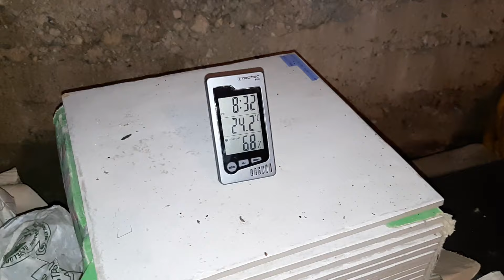500 abonnés et nouvel atelier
Bienvenu dans mon nouvel atelier pour fêter mes 500 abonnés!

Découvrez le matériel de mon atelier (testez les 2 liens pour trouver la meilleure offre sur Manomano ou sur Amazon):

🛠️ Ponceuse Bosch ou